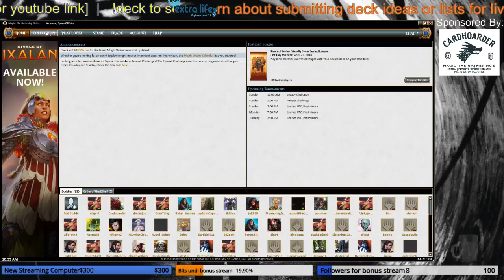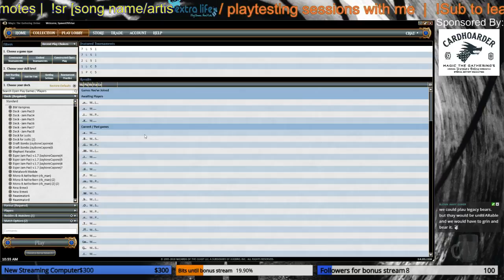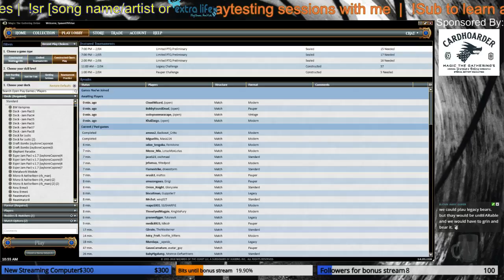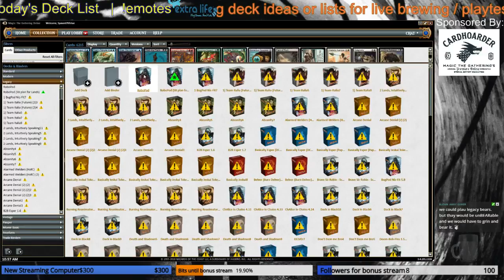[Legacy] Sunday Challenge Hype! | !RoboPod